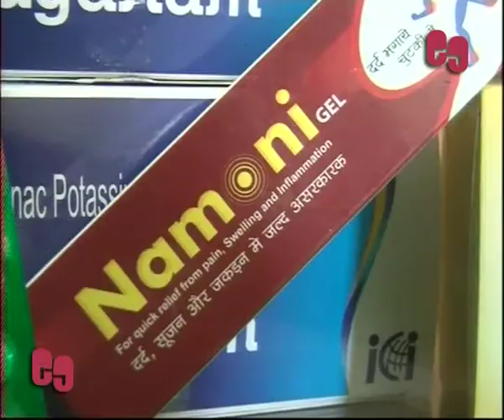POLITICAL PILLS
Hit that "Like" button & check out more stuff from Election Guerilla!